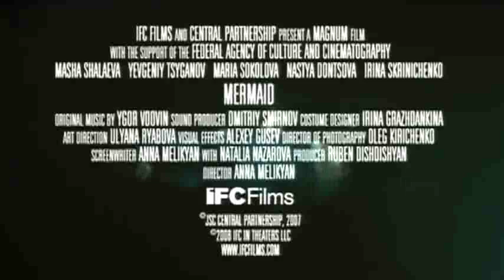Mermaid Trailer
Her name was Alisa, she lived by the sea. Her life was pretty ordinary. She dreamed about the ballet, sang in a children's choir and studied at a school for the mentally challenged. At the age of six she stopped speaking. At 17 she moved to Moscow and at exactly 18 she met Him. and disappeared. That sort of thing happens all the time in the big city.